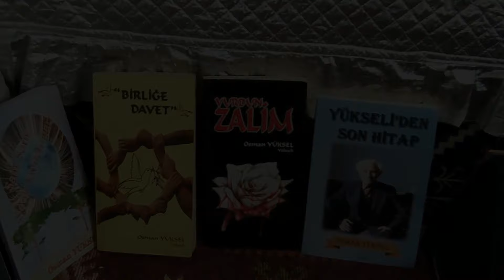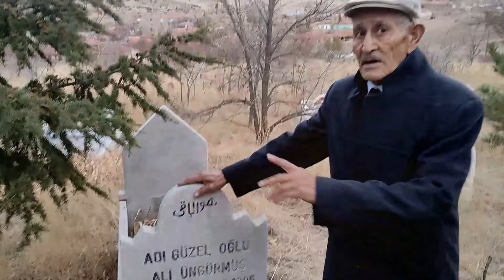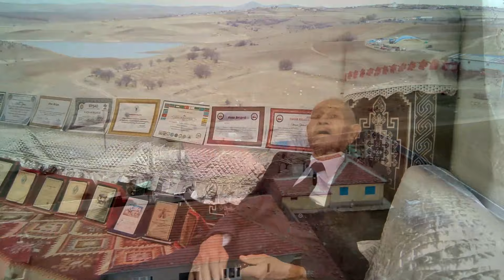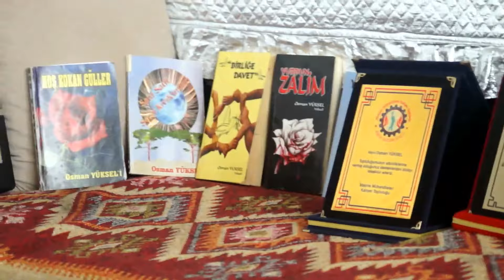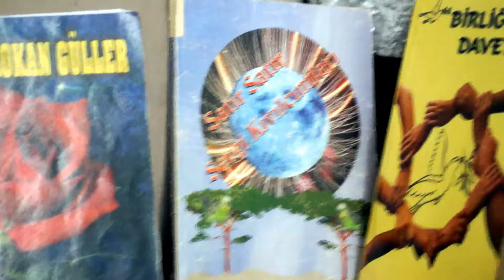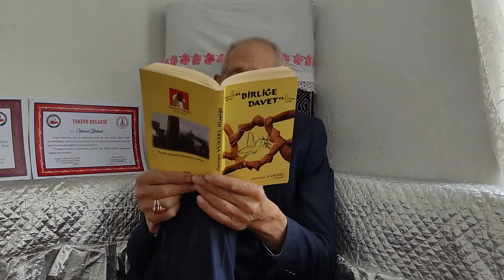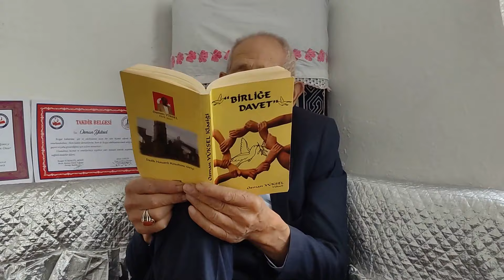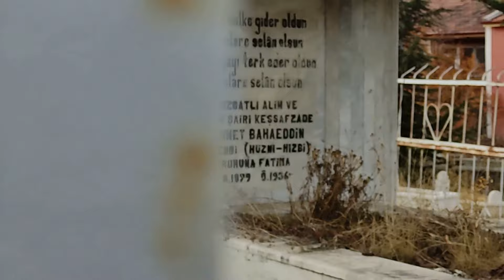yozgatlı şair osman yükseli belgesel bana şairlik üflendi sonra yazmaya başladım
yozgatlı şair osman yükseli belgesel bana şairlik üflendi sonra yazmaya başladımMURAT TAŞTAN YOKYOK KANALI teknoloji haber telefon xiaomi root rom yozgat